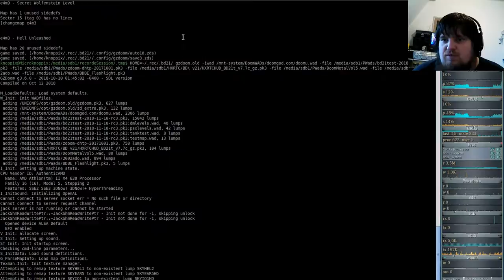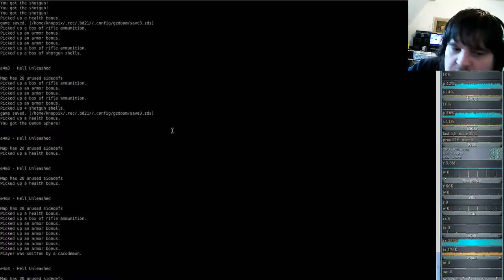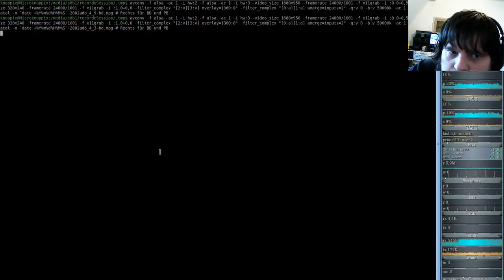Brutal DooM 2018 a Doom odyssey (gzdoom) E4M3 - Hell Unleashed